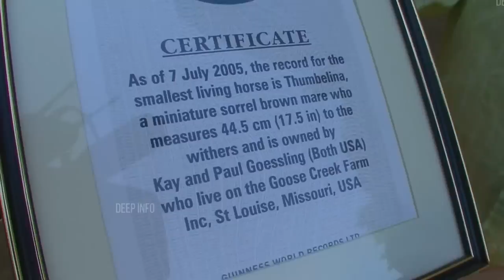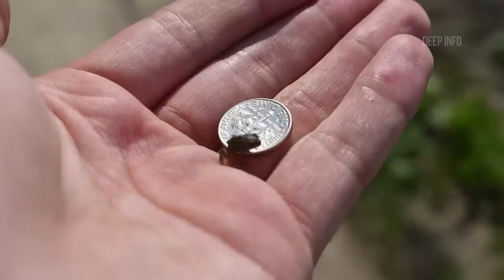दुनिया का सबसे छोटा बच्चा जन्मते देख हर कोई हैरान है 😨😨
दुनिया के सबसे छोटे जानवर, जिन्हे देखने मे नसीब लगता है ॥ Tiny Animals You Won't Believe Exist

धरती के सबसे छोटे जानवर ॥ Smallest Animals In The World